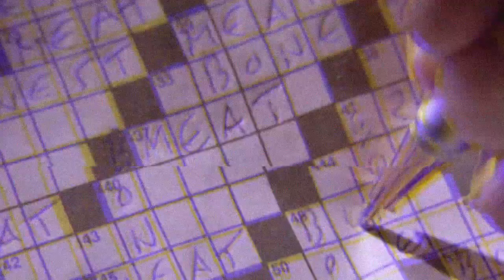Ezekielus - this is america (lofi hip hop remix)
This is american psycho.